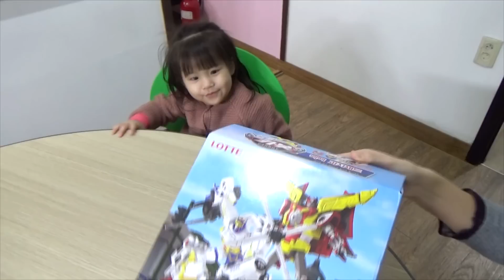서은이가 가방 과자세트를 선물받았어요^^ 헬로카봇 백팩 과자세트 Hello carbot Backpack Snackset [서은이야기]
더 많은 이야기가 궁금하시면 아래 주소를 클릭해주세요.
♥뽀로로, 타요 키즈카페 Pororo, Tayo Kids cafe Play List
♥뽀로로 콩순이 타요 장난감 감각놀이 Pororo, Slim Tayo Toys Play List
♥서은이 먹방, 댄스 일상이야기 Seoeun Eating, Dance Story Play List
♥서프라이즈 에그, 깜짝선물, 킨더조이 Surprise Egg, Kinderjoy
♥ 병원놀이, 소꿉놀이, 역활놀이 Hospital Play, Playing house, Role Play
서은이 많이 이뻐해줘서 감사합니다.